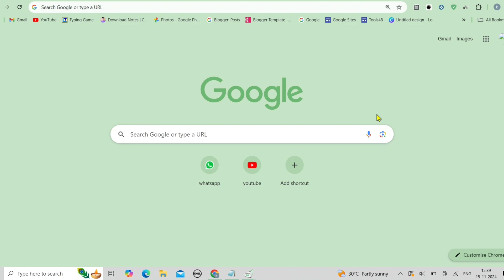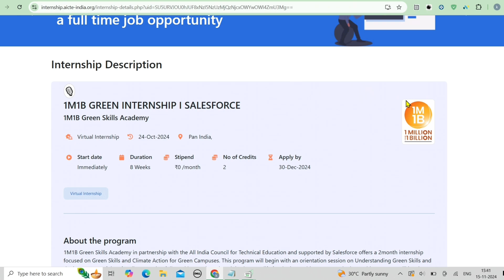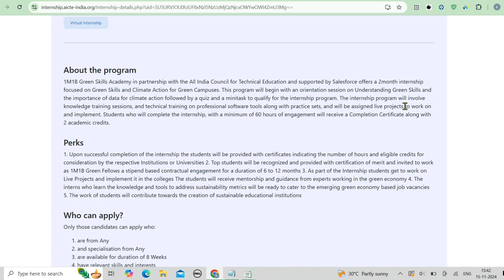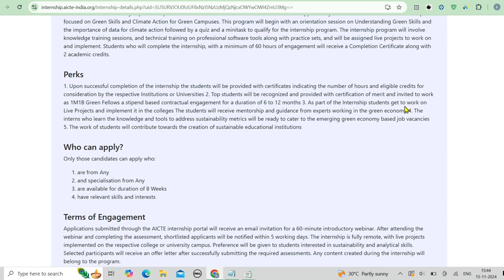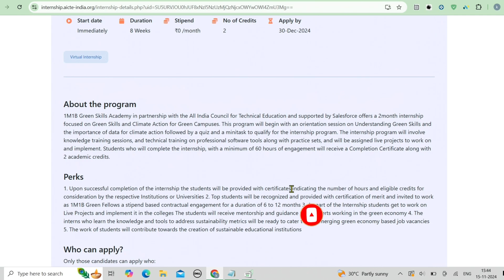Free AICTE Salesforce Internship 2024: Earn Certificates & Build Green Skills!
Topics Covered in This Video:

Free Virtual Internship with AICTE & Salesforce | Earn Certificates & Credits!
Green Skills Internship 2024: All You Need to Know
How to Apply for the AICTE-Salesforce Green Skills Internship
Get Certified in Sustainability: AICTE Virtual Internship 2024
Work on Live Green Projects with AICTE & Salesforce | Free Internship
Step-by-Step Guide to AICTE 1M1B Green Skills Internship
Earn Academic Credits with AICTE Green Skills Internship | Free Program
Build a Sustainable Future: AICTE Internship Program Explained
Top Benefits of AICTE 1M1B Green Skills Academy Internship
Virtual Internship with AICTE & Salesforce | Apply Now!
Free Internship with 1M1B Green Skills Academy | Apply Today
AICTE Sustainability Internship 2024: Complete Details
Green Economy Jobs Made Easy | AICTE Internship Program
How AICTE’s Green Skills Internship Prepares You for the Future
AICTE & Salesforce Internship: Free Program for Students
8-Week Free Virtual Internship: Green Skills & Climate Action
Green Internship 2024: Learn Sustainability & Earn Credits"
AICTE’s Climate Action Internship | Free Training & Live Projects"
1M1B Green Skills Academy Internship | All Details Explained
Sustainability Internship for Students | AICTE-Salesforce Program
AICTE Virtual Internship: Work on Green Campuses & Get Certified
Free Internship Opportunity: AICTE Green Skills Academy 2024
Get Recognized with AICTE 1M1B Internship in Green Skills
Earn Credits with AICTE Sustainability Internship | 100% Virtual
Complete Guide to AICTE 1M1B Virtual Internship Program
Why You Should Join the AICTE-Salesforce Green Skills Program
Climate Action Training for Students: AICTE Internship 2024
Step Into Sustainability: AICTE Green Internship 2024 Guide
Transform Your Career with AICTE-Salesforce Free Internship

✨️Hash Tags ✨️